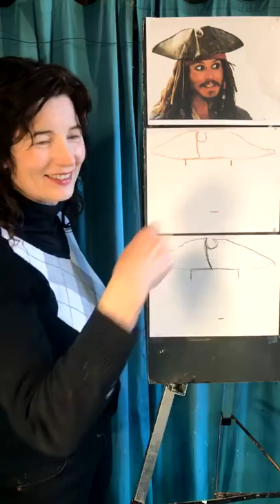Pirate Drawing Class with Valerie Wallace Fine Arts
Drawing Classes with Valerie Wallace Fine Arts,
RISD graduate, and art teacher
QUICK paced for kids, and designed for BEGINNERS, there are also TIPS and TRICKS that appeal to the more experienced.
All sorts of different subjects to spark the interest of anyone!